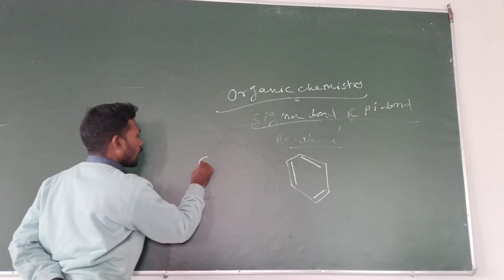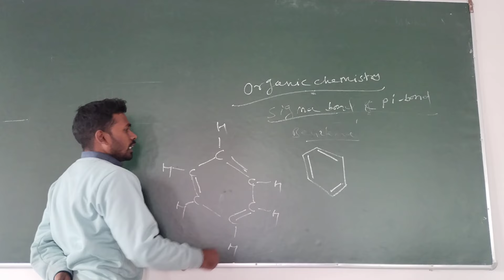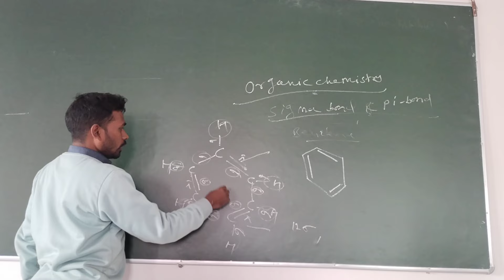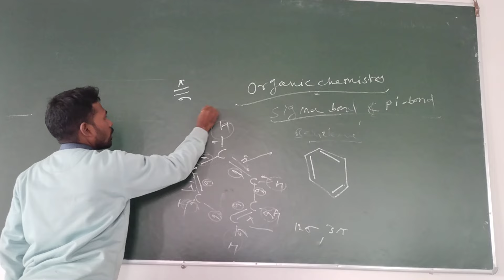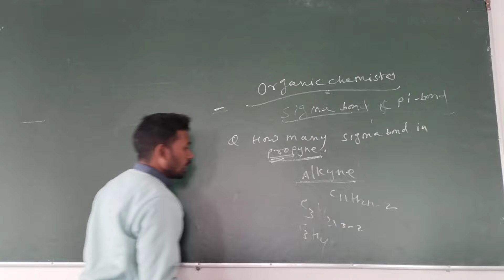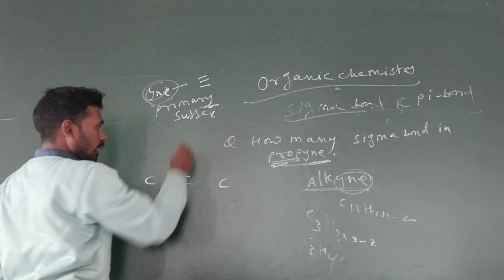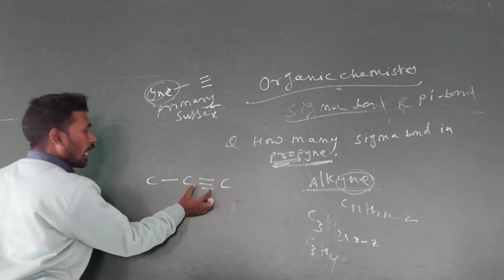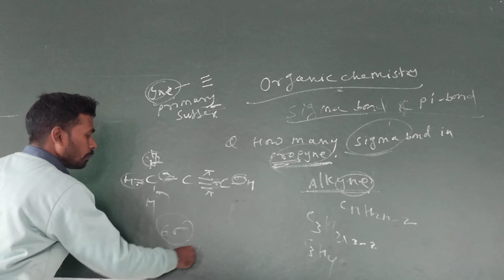chemistry KB sir dps chaibasavlog